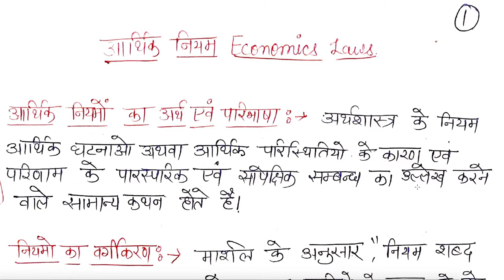ECONOMICS PART 6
MAHAPRAGYA NAGAR,ASIND